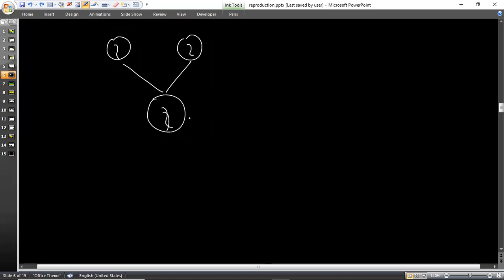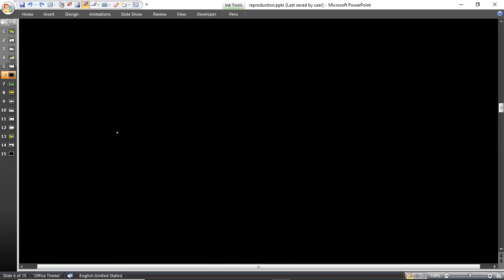Learnivio | Reproduction | Carbon & its Compound | Lect 3 | Science | 10th Class | 21-12-2021